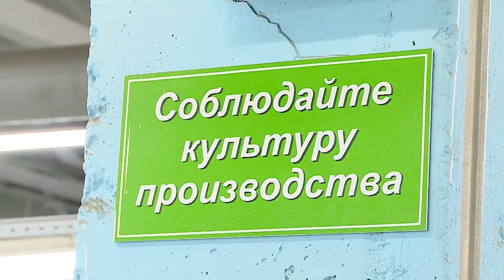Студенты Машиностроительного колледжа посетили с экскурсией ОКБ КП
Пожалуй, самые познавательные экскурсии по программе профориентации на предприятиях городского округа проходят в ОКБ КП – особом конструкторском бюро кабельной промышленности. Здесь можно увидеть, как воплощаются проекты, нацеленные в будущее. Присоединится к ним, смогут и выпускники Мытищинского колледжа. (12+)